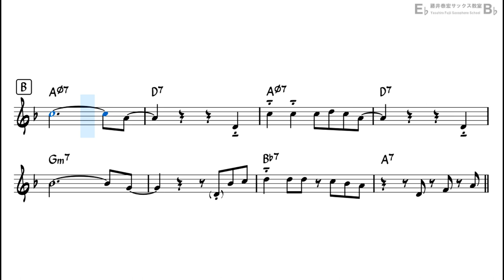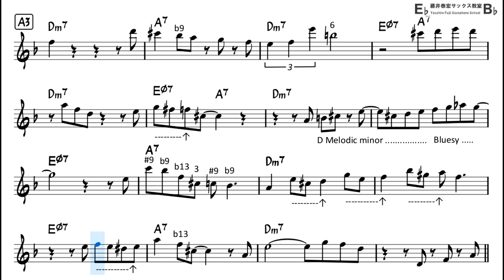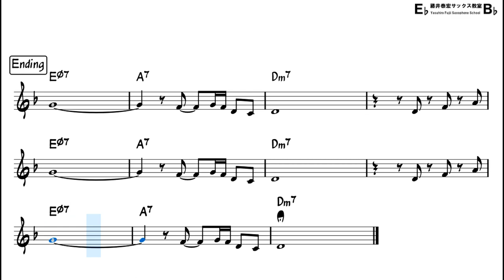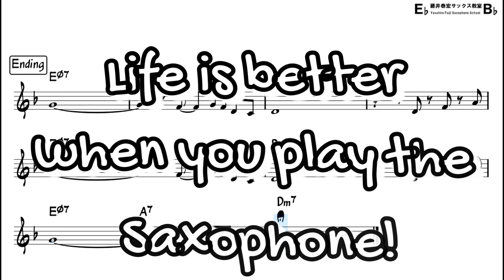No Problem Backing Track with Sheet Music for Tenor Sax Take 2